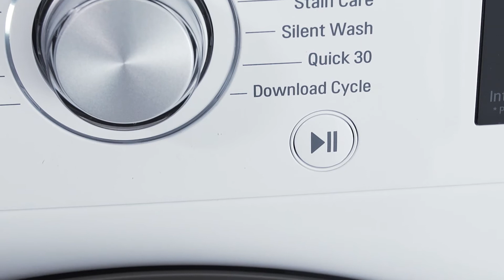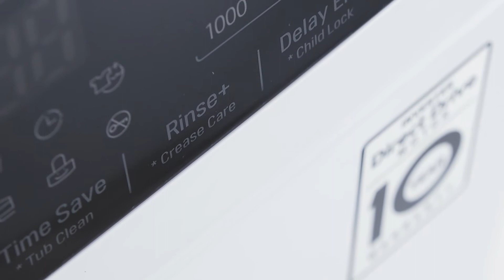LG F4J5QN4W Vaskemaskine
Fra videoen om LG F4J5QN4W Vaskemaskine:
Den her model har en lang række programmer og funktioner og derudover har den hele 10 års motorgaranti.  På fronten ser du et stort display, som giver dig et rigtig godt overblik og alle de informationer, som programmerne kan give dig. På drejeknappen lige ved siden af indstiller du programmet.  Motoren er optimeret, så den har et lavere lydniveau. Og det er ved at den har værre bevægelige dele, som giver færre vibrationer.  Teknologien i maskinen er også optimeret, så du får en maskine, som vasker effektivt og skånsomt. For eksempel har den 6 Motion Direct Drive, som er seks forskellige bevægelser. Tromlens bevægelser har nemlig stor betydning for, hvilke materialer der kan holde til maskinvask. Uld og andre sarte stoffer kan ikke tåle de kraftige slyngninger, som vaskemaskiner normalt vasker med. De forskellige programmer bruger derfor de bevægelser, som er egnet til den pågældende stoftype du vasker. En rigtig god funktion ved modellen er, at du kan pause programmet og åbne lågen, hvis du opdager, at du mangler at lægge noget i maskinen. Bagefter genaktiverer du bare programmet, og så kører maskinen videre. Det er rigtig smart, da mange vaskemaskiner låser døren, når programmet starter og ikke har denne pause funktion, som den her har.  Som du kan se på fronten omkring drejeknappen, har den mange programmer. Du får alt lige fra nænsom pleje, pletfjerne, strygefrit og sportstøj. Den har endda også et særligt program til dyner, og et andet program som kun tager 30 minutter til de dage, hvor du har travlt.  Derudover kan du vælge mange tillægsfunktioner. Det er for eksempel forvask eller antikrøl. Dem kan du kombinere med programmerne, så du kan få det resultat, som du har brug for.  Hvis ikke det er programmer nok eller du lige står at mangler det program, som din tidligere maskine havde, så har LG også løsningen på det. Du kan downloade deres app og forbinde den med din vaskemaskine. Inde på appen finder du op til 20 ekstra programmer, som du kan bruge på din maskine. Så får du altså rigtig mange programmer, så du altid kan tilpasse vasken til det, som skal vaskes. Derudover har den også smart diagnosis, hvis du får problemer med din maskine. Her kan du lave en fejlsøgning, og så vil appen fortælle dig, hvordan du kan løse problemet.  En anden god detalje er den ekstrem gode energiklasse. Den er nemlig mærket A+++ -30%. Det betyder, at den er 30% mere effektiv end andre maskiner i energiklasse A+++.  Hvis du har små børn i hjemmet, så er sikkerheden vigtig. Modellen her har børnesikring, så børn ikke ved et uheld kan få ændret ved indstillingerne.  Tøv ikke med at kontakte os, hvis du er i tvivl om noget.